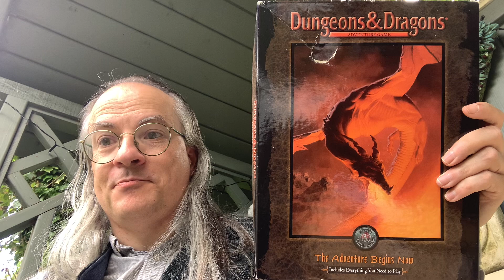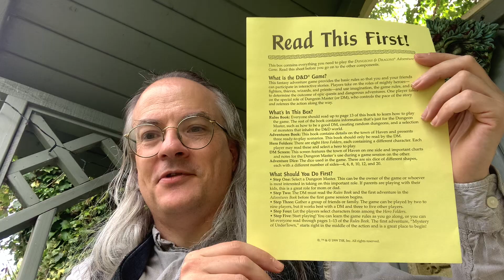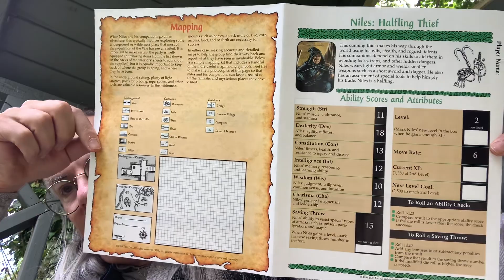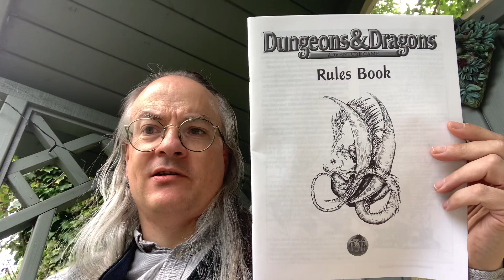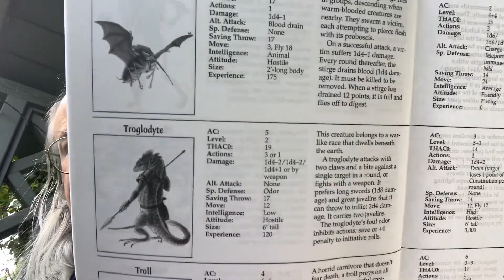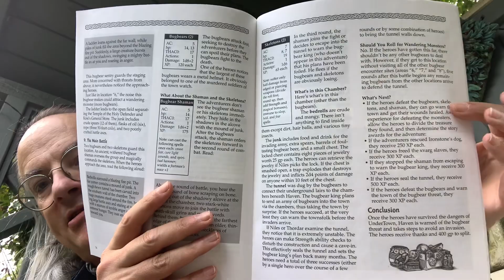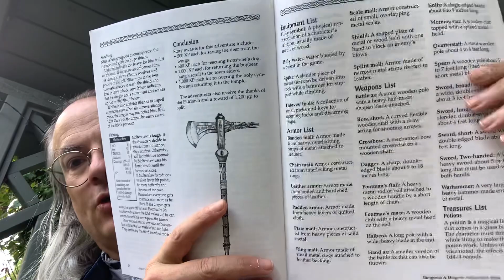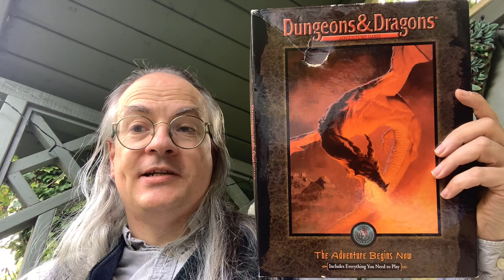Unboxing in the Nook: Dungeons & Dragons Adventure Game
An unboxing of the Dungeons & Dragons Adventure Game, the introduction to Advanced Dungeons & Dragons, Second Edition designed by Bill Slavicsek and published by Wizards of the Coast in 1999.